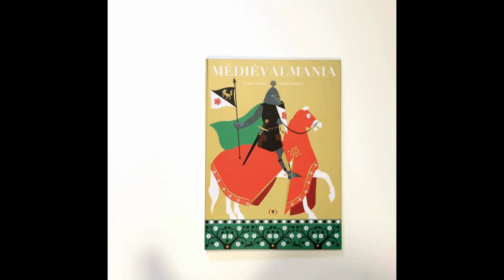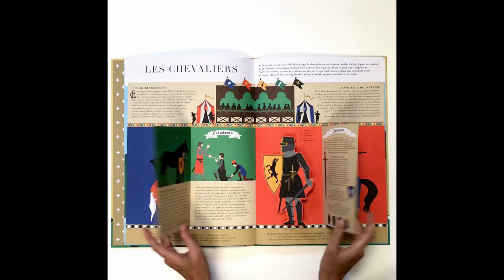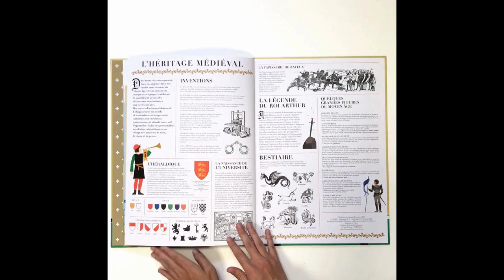MÉDIÉVALMANIA - Emma Giuliani & Carole Saturno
Un livre pour découvrir le Moyen Âge et la société féodale : assister à la  cérémonie de l’hommage, parcourir les terres du seigneur, franchir un pont-levis et monter au donjon d’un château fort, comprendre l’idéal chevaleresque, visiter une ville un jour de foire, pousser la porte d’une habitation, admirer la construction d’une cathédrale et suivre Marco Polo sur les routes de la soie…

Après Egyptomania et Grecomania, Emma Giuliani et Carole Saturno sont parties à l’assaut des châteaux du Moyen Âge.

Pour tous les petits curieux et les grands passionnés !